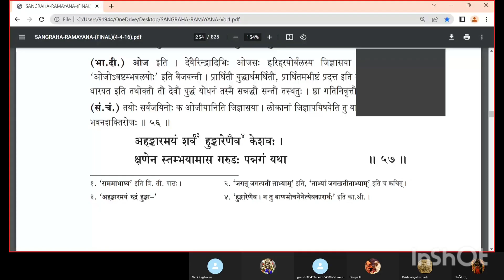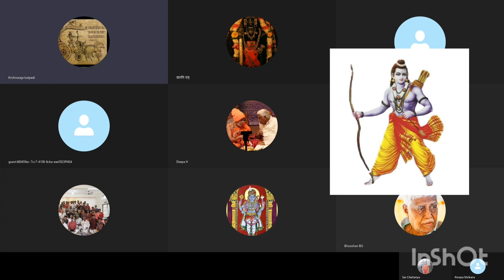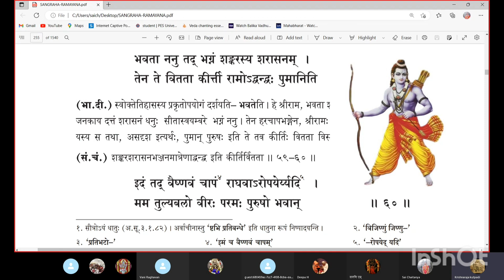ಸಂಗ್ರಹ ರಾಮಾಯಣ(೬೧)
ಬಾಲಕಾಂಡ
ಸರ್ಗ :೦೮(ಶ್ಲೋಕ:೫೬-೬೦)